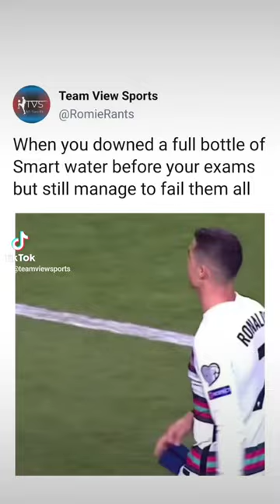When you downed a full bottle of Smart water before your exams but still manage to fail them all